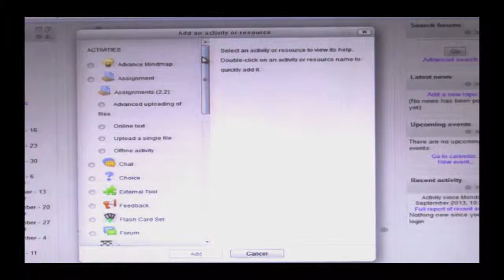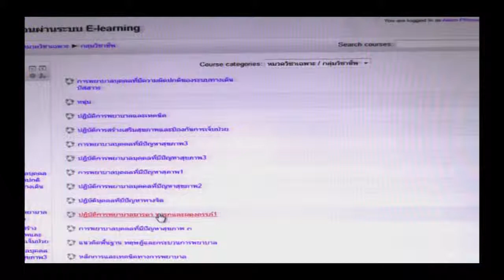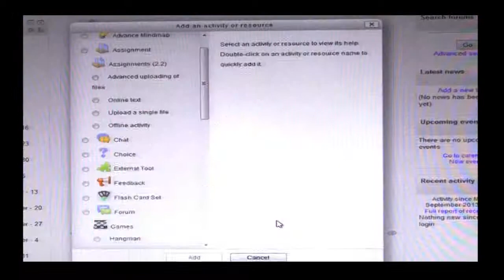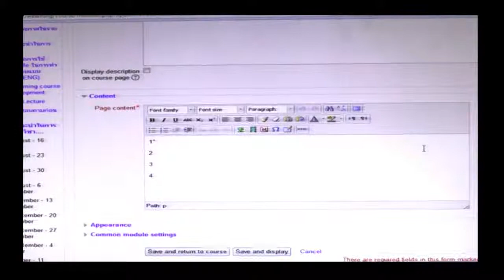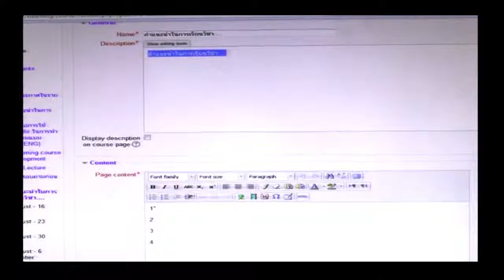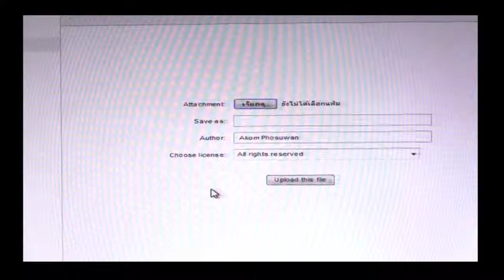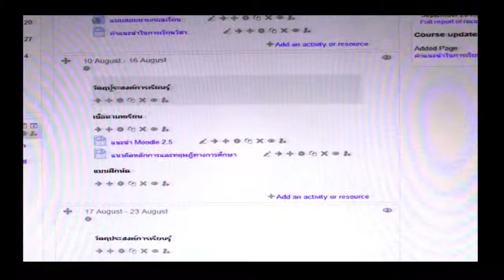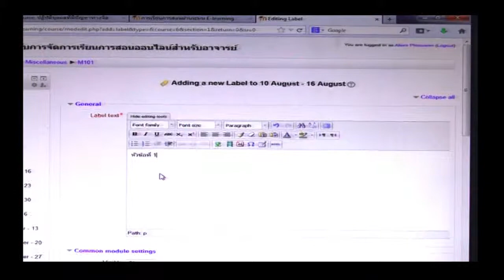Moodle2.5 elearning (การแก้ไขหน้า page)